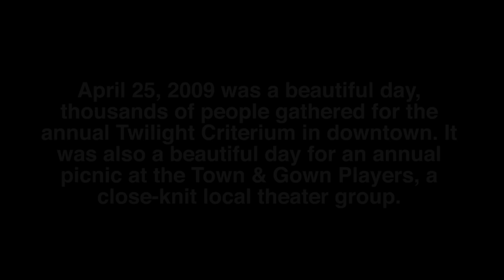Looking Back: The Tragedy at Town & Gown Players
April 25, 2009, was a beautiful day, thousands of people gathered for the annual Twilight Criterium in downtown. It was also a beautiful day for an annual picnic at the Town & Gown Players, a close-knit local theater group.

But in an instant on this particular Saturday a decade ago the grounds of the theater became the scene of a horrific crime.

University of Georgia business professor George Martin Zinkhan killed three members of the Town & Gown Players, including his wife Marie Bruce, Thomas Tanner and Benjamin Teague. Witnesses and authorities said Zinkhan had been at the picnic earlier but left after an argument with his wife. When he returned he killed the three.